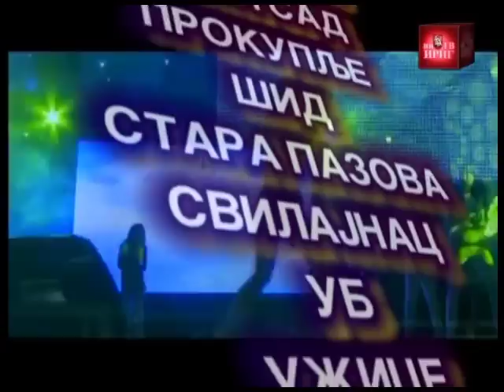Srbija u ritmu Evrope pripreme 01 02 2014 1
Srbija u ritmu Evrope
pripreme
Osnovna škola "Dositej Obradović" Irig